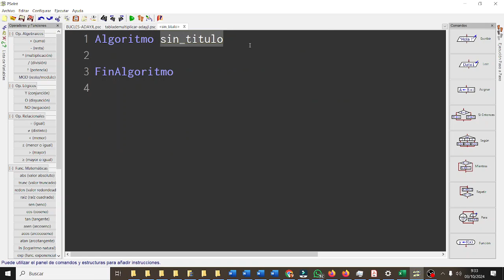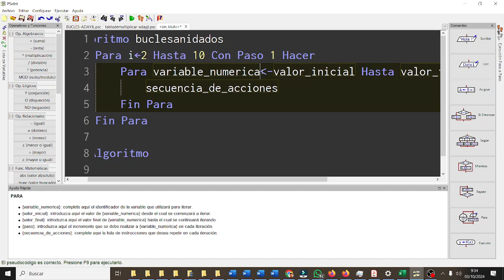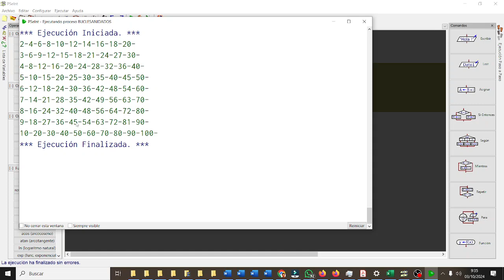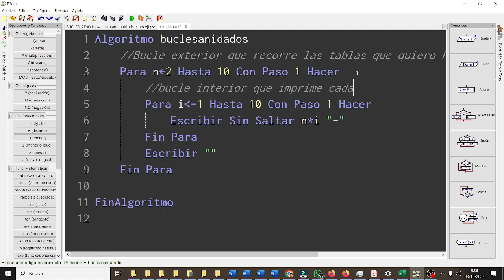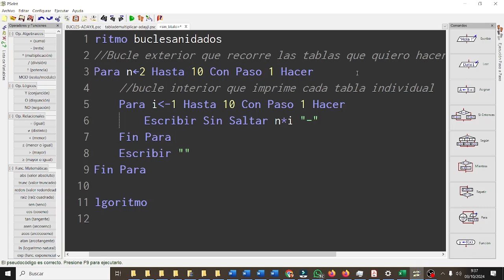Bucles anidados Tablas de multiplicar PSEINT CDYPC 1BACHA 02 TIC ESO Bachillerato IES Monterroso